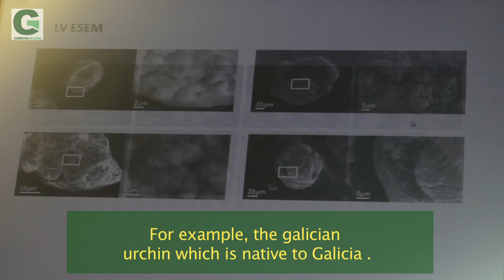Microplastics (English)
Around 8 million metric tonnes go into our oceans each year. The tiniest ones are called microplastics, and are assimilated by the micro organisms at sea. And do we not know what the outcome of this ongoing plastic dumping will be or how harmful it can be for humans . A team, from the University of Vigo, leads the European project ''Ephemare'', together with scientists and research institutions from 10 different countries, long to answer this question.